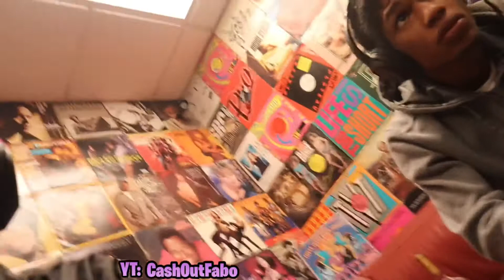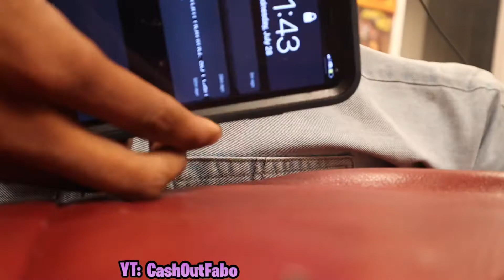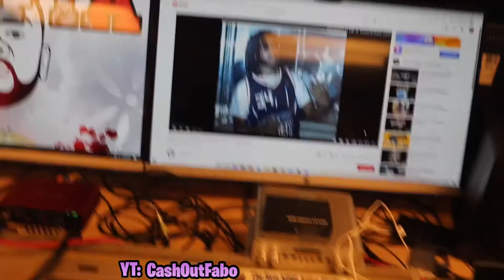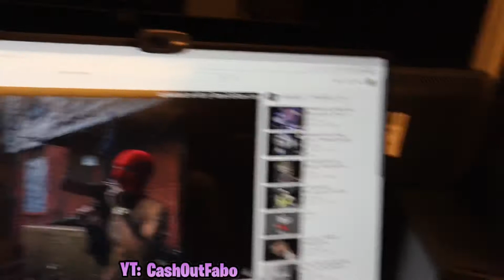FIRST TIME RAPPPING IN A STUDIO🔥 (Vlog)